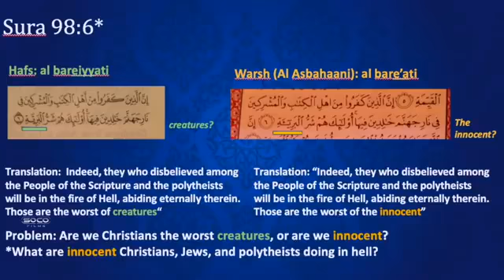Imams Leaving Islam ft Jay Smith